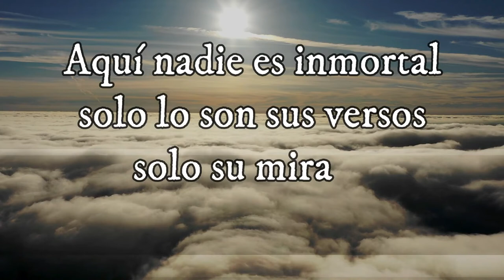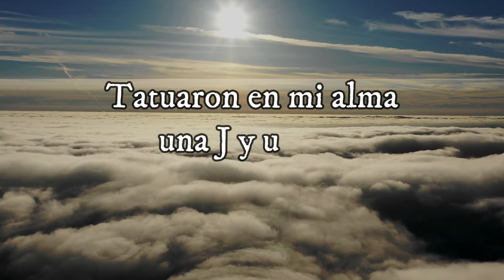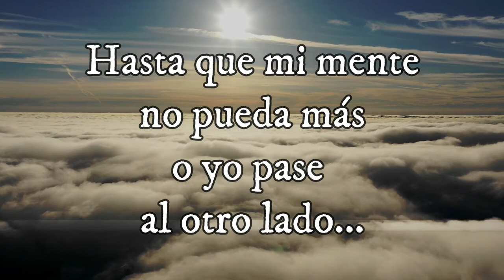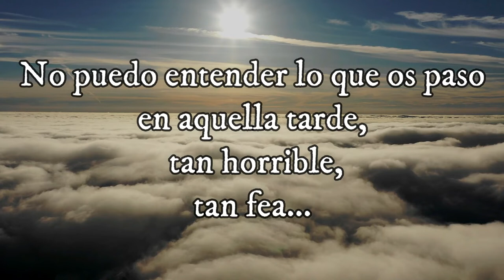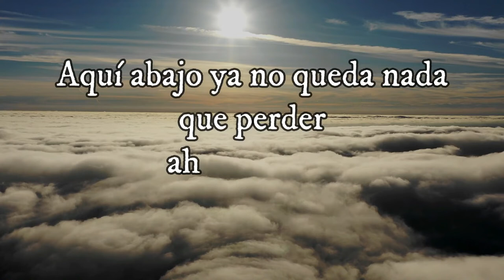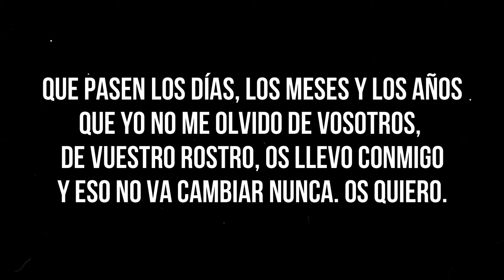| Desde el Suelo Para el Cielo | PFS |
Dedicated to our friends Jorge and Luis.